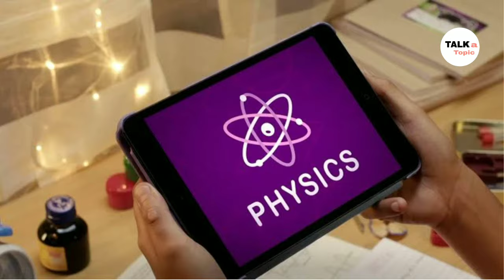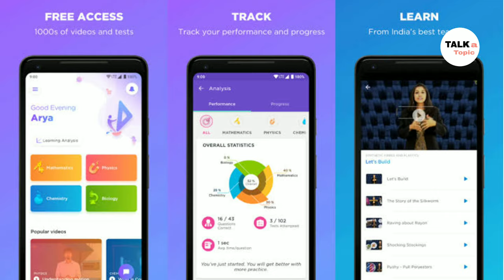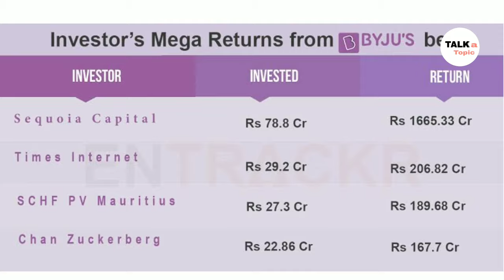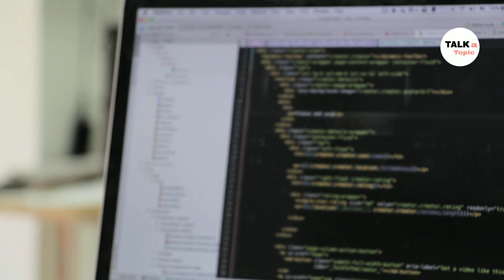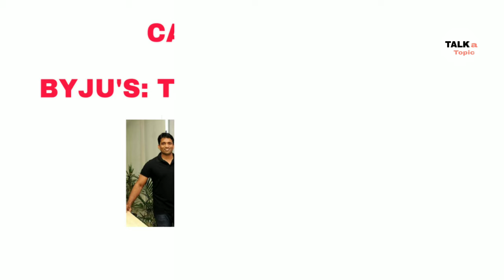Case study on Byju's/Byju's:The learning App/by Harihar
Hello friends

So please do ...